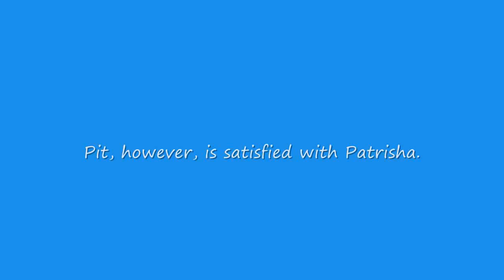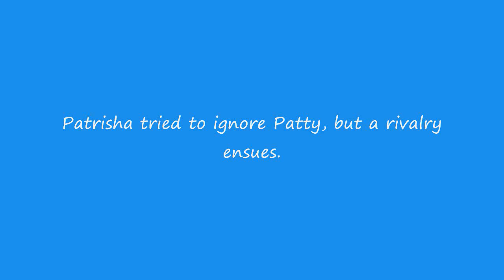Adoring My Boyfriend Trailer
Pit Jones and Patrisha Avalon-Tellesco have been dating for 3 years. Then a former flame of Pit’s wants to get back with him. Pit, however, is satisfied with Patrisha. Patty Froman, however, doesn’t take rejection well. Patty goes on the hunt for who is in her way and meets Patrisha. Patrisha tried to ignore Patty, but a rivalry ensues. Will Pit be able to handle the newfound immaturity of his girlfriend? Or will he let 3 years of his life go down the drain?